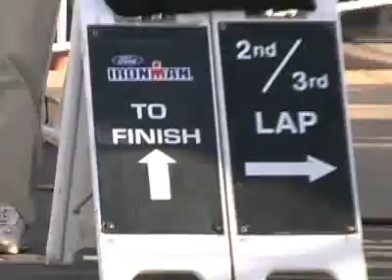Ironman Arizona finish 2007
Chris Della Penna completes his fourth  Ironman